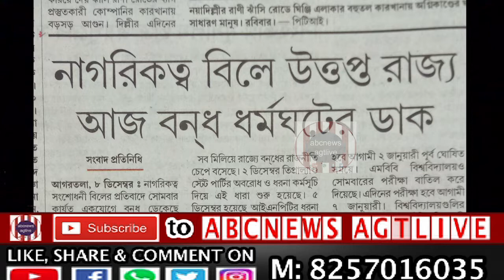Dainik Sambad, Dec.09,Sombar,2019,Nagarikatwa Bille Uttapta Rajya Aaj BANDH DHARMAGHATER Dak